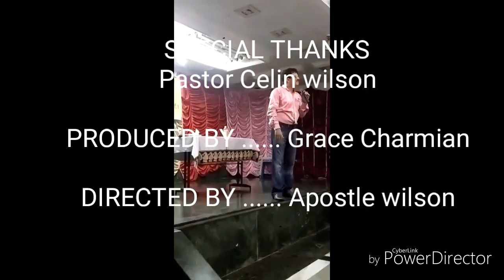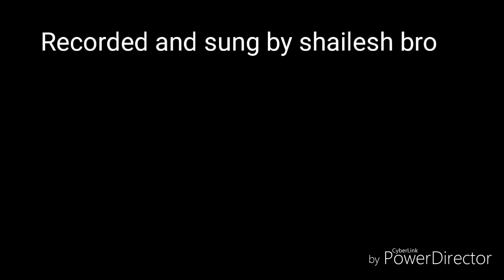Rapture Jesus is coming soon